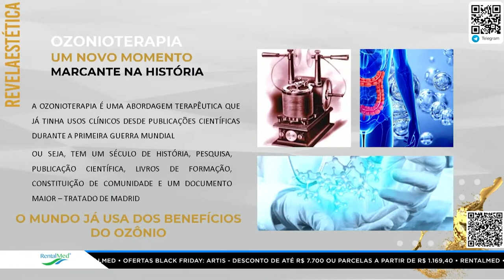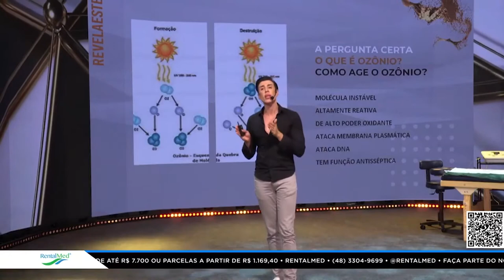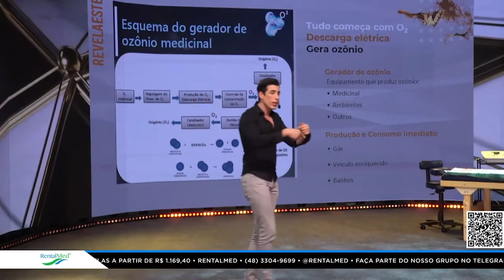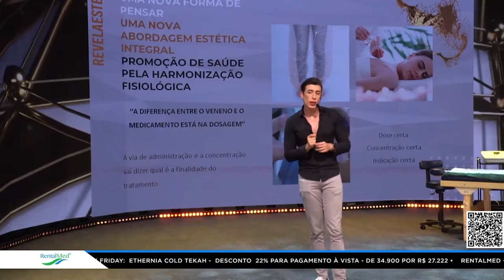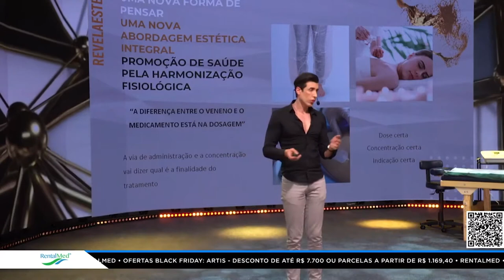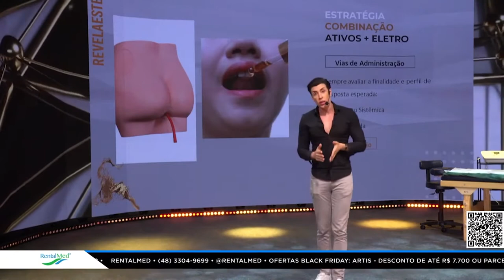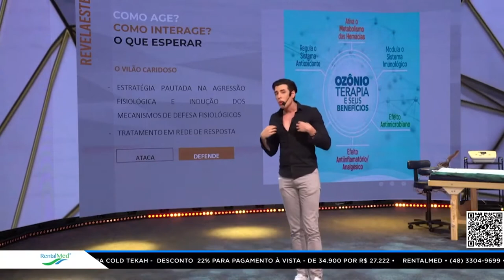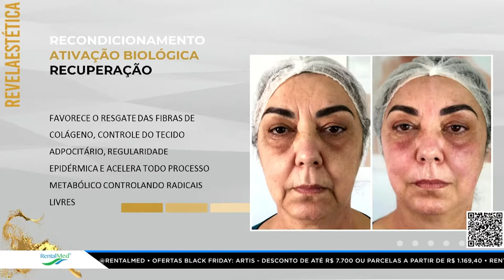Rafael Ferreira - Ozonioterapia: Lifting Foto Ozonizado | RentalMed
Um dos convidados do Revela Estética 2020 foi o professor Rafael Ferreira. Na sua passagem pelo nosso palco, ele trouxe a teoria e a prática da Ozonioterapia – em super alta no mercado da estética!
Com a palestra “Ozonioterapia: Lifting Foto Ozonizado”, ele explicou:
 -Como age o ozônio e quais as propriedades que ele possui para ajudar nos tratamentos estéticos;
- Atenção na dosagem, concentração e indicação do ozônio para cada tratamento;
- O que é e como trabalhar a harmonização fisiológica;
- Combinação de ativos com eletroterapia
- Protocolos que podem ser combinados com ozonioterapia;
 - E mais...
Aproveite para ver no REPETE esta apresentação teórica e prática!

 O Revela Estética é um evento feito pela RentalMed para profissionais que atuam na área da estética. Com convidados especialistas na área e com uma parceria com as principais marcas do mercado, é uma oportunidade de desenvolvimento, atualização e transformação profissional.
A edição de 2020 aconteceu no dia 22 de novembro, de forma 100% online, ao vivo e gratuita! Enquanto esperamos pelo Revela Estética 2021, vejam o que rolou por lá este ano.

RentalMed | Paixão pela Estética